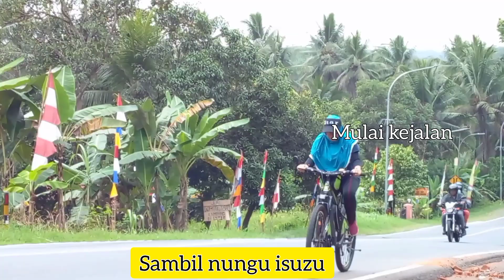truk nissan truk isuzu lancar ,truk fuso gagal oper gigi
hunting truk ditanjakan cibeka ciamis